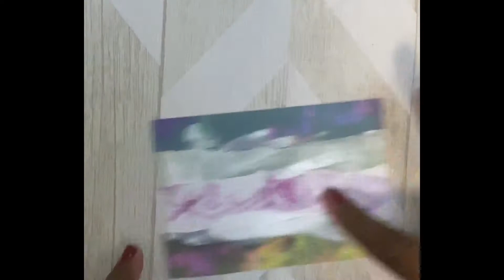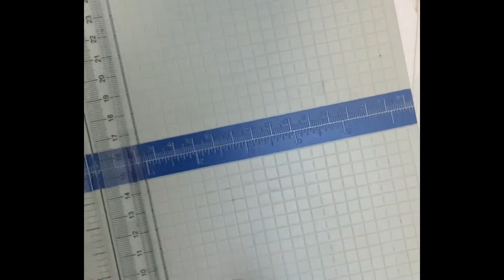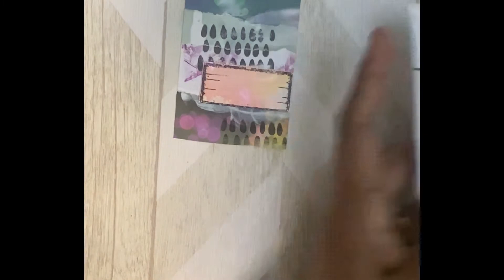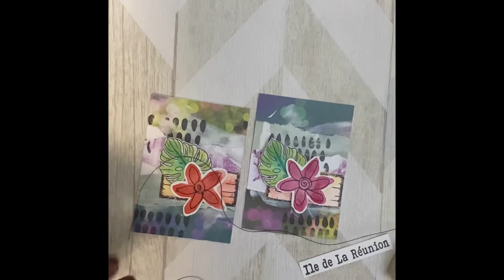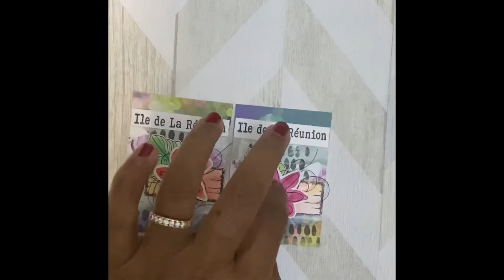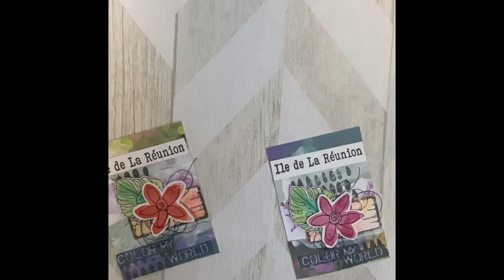{TUTO ATC} Ile de La Réunion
Les tampons de la marque Instant CREATIF sont disponibles en boutique